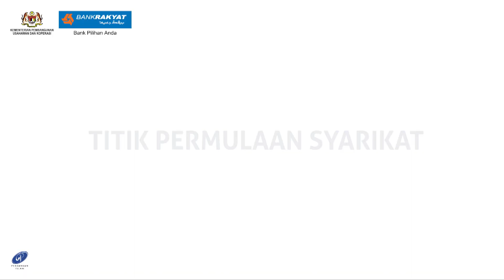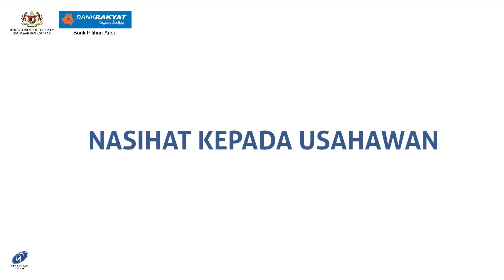01/10/2024: Smoking products targeting minors will be banned starting today-MOH- MALAYSIA TAMIL NEWS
01/10/2024: Smoking products targeting minors will be banned starting today- MOH - MALAYSIA TAMIL NEWS
சிறார் & பதின்ம வயதினரைக் குறி வைக்கும் புகையிலைப் பொருட்களின் விற்பனைக்கு சுகாதார அமைச்சு  இன்று முதல் தடை விதித்துள்ளது

Twitter - MALAYSIA TAMIL NEWS - MALAYSIA TAMIL NEWS